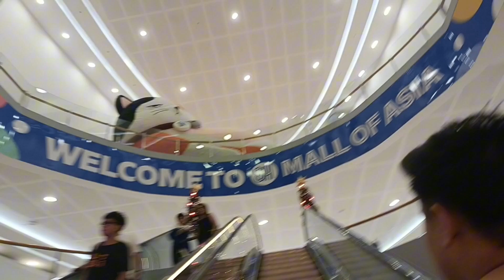banding time bago lumipad ng saudi